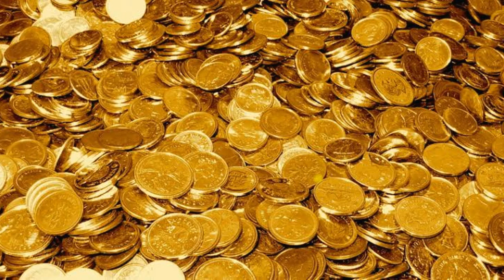ఐదు రోజుల్లో భారీగా తగ్గిన గోల్డ్ సిల్వర్ రేట్! Gold Rate Today | Silver Rate | Latest Gold Price